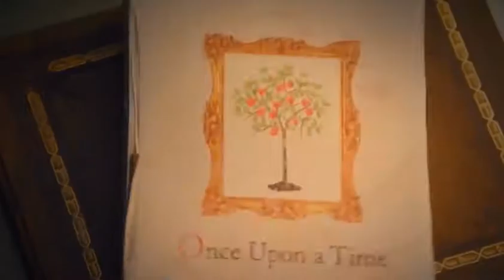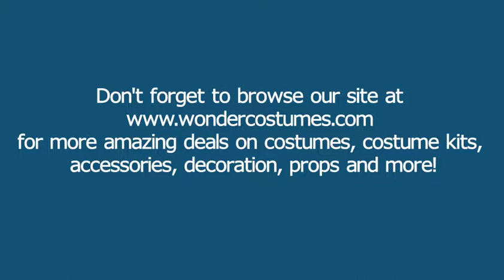Once Upon A Time Costumes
A selection of Once Upon a Time TV series costumes. In this selection you will find characters from the Disney franchise as well as from popular Western literature, folklore, and fairy tales.